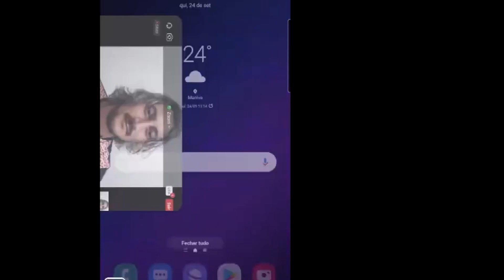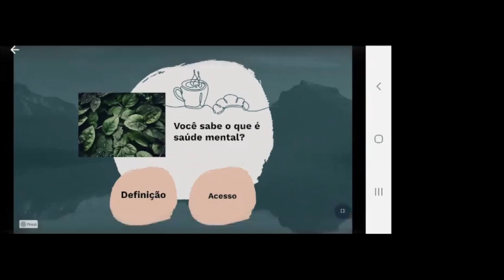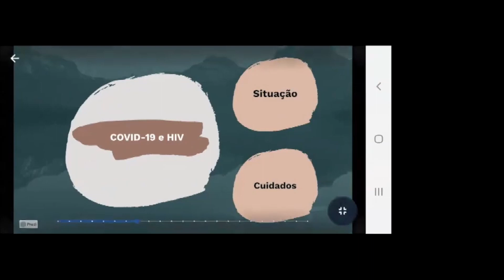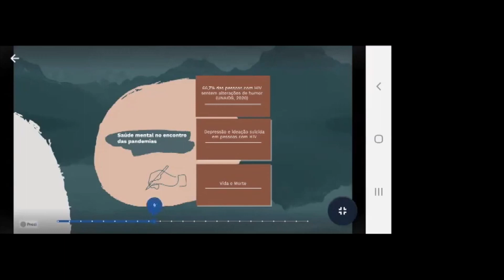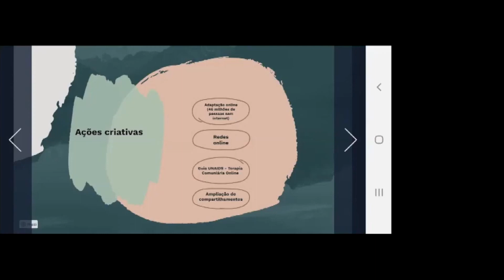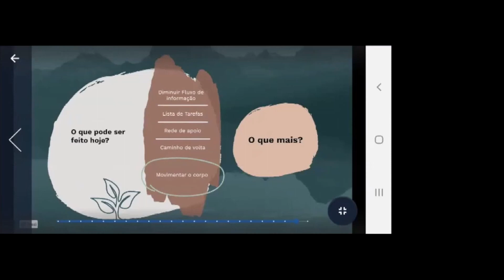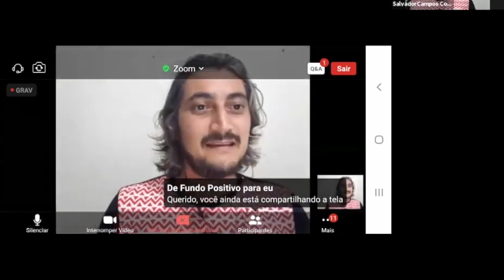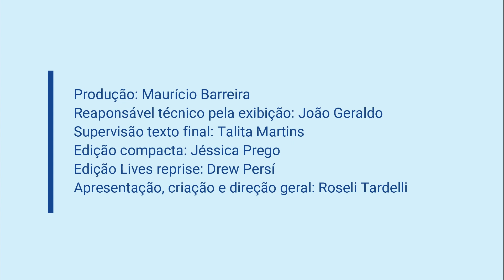LIVE ÀS TERÇAS: Saúde mental de pessoas vivendo com HIV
Harley Henriques,  Coordenador Geral do Fundo Positivo, conversa sobre depressão, ansiedade e tratamentos em relação a pessoas vivendo com HIV. Convidados: Mauricio Tostes, psiquiatra do Hospital Universitário Clementino Fraga Filho e do Instituto de Psiquiatria da UFRJ, Fernanda Hernani, psicóloga do CAPSi Eliza Santa Roza, e Salvador Campos, psicólogo, escritor e consultor em HIV/Aids.